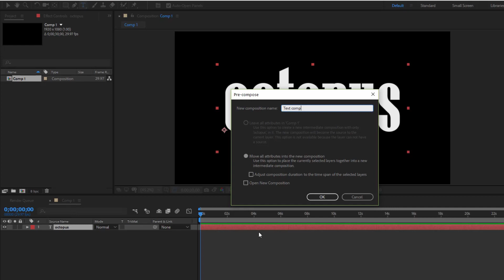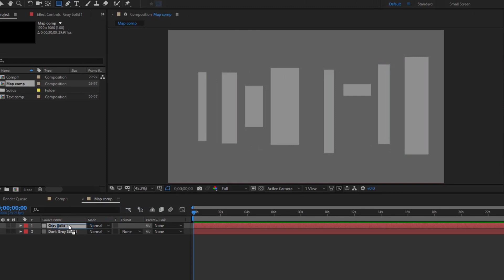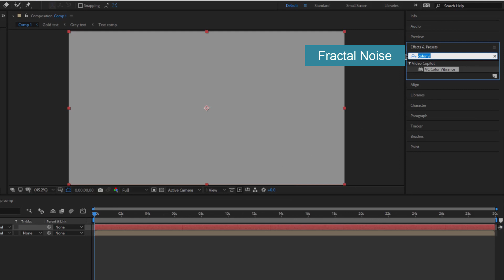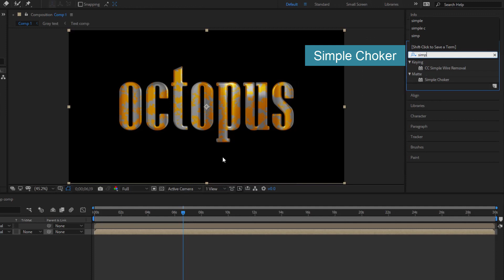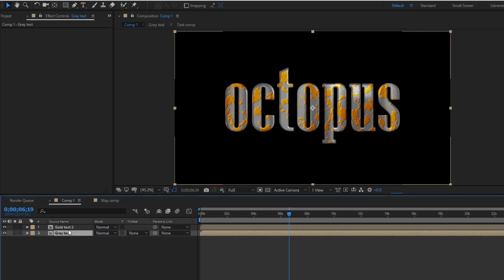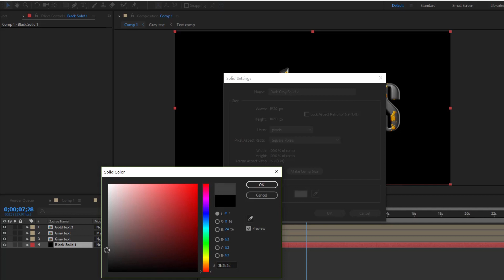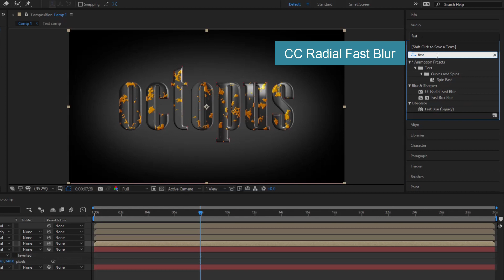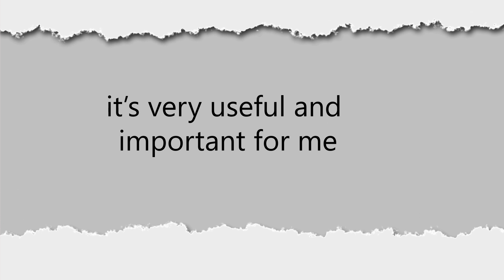After Effects tutorial - gold text or logo is damaged - 114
In this tutorial, I'll show you how to make a 3d text and a gold text damaged.
Gold text is peeled paint